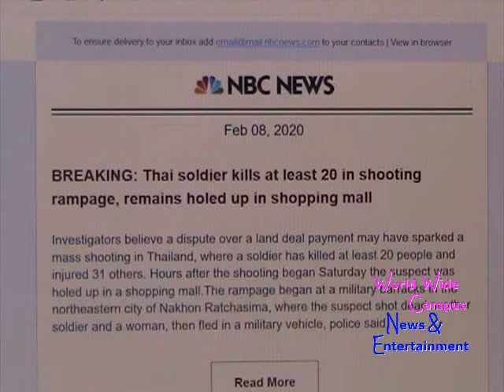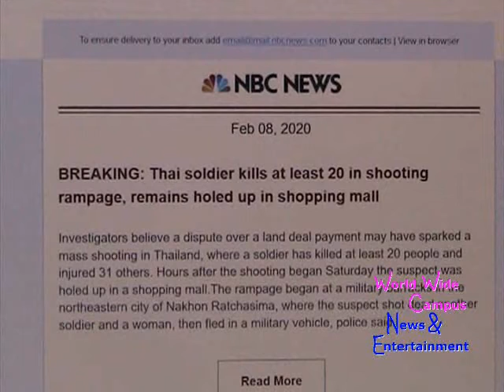What’s on World Wide Campus? - Massive Shooting in Thailand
For this week on “What’s on World Wide Campus?”, here’s today’s breaking news about Thai soldier kills at least 20 in shooting rampage, remains holed up in shopping mall.

This news article will be on disturbing images.

According to NBC News, Investigators believe a dispute over a land deal payment may have sparked a mass shooting in Thailand, where a soldier has killed at least 20 people and injured 31 others. Hours after the shooting began Saturday the suspect was holed up in a shopping mall.The rampage began at a military barracks in the northeastern city of Nakhon Ratchasima, where the suspect shot dead another soldier and a woman, then fled in a military vehicle, police said.